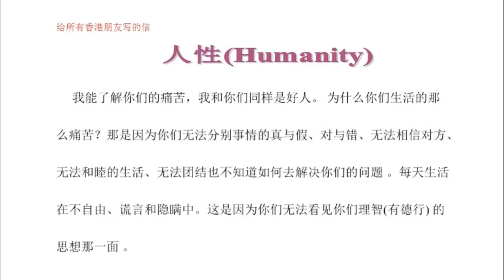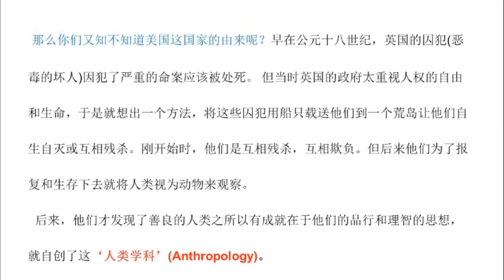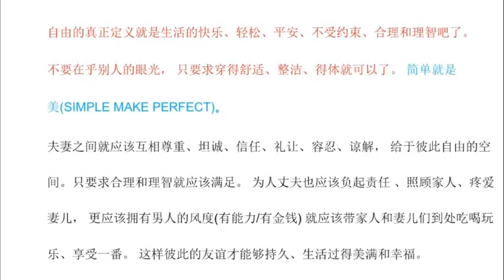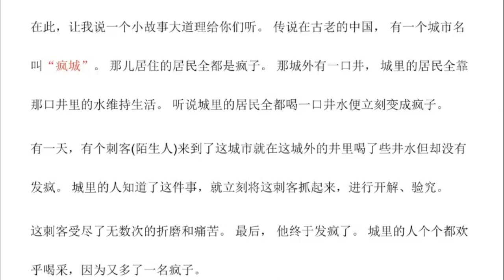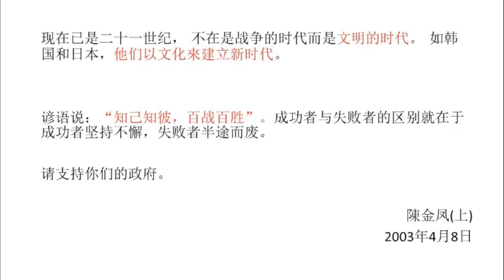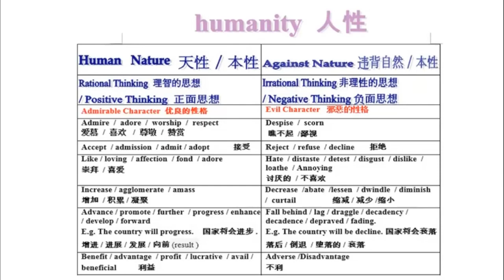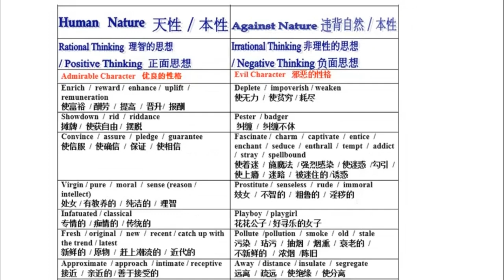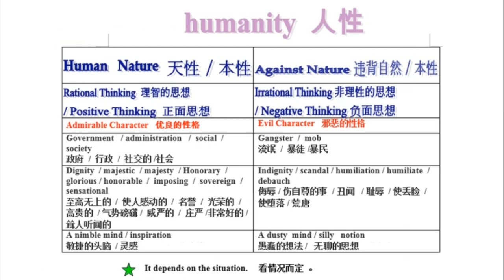简单易学: 一秒看穿 “人性”。(香港篇)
00:00 人性简介。
01:09 快速与人相处。
01:19 世间为何有善恶之分？
06:37 自由的真正意义。
06:56 夫妻相处之道。
07:34 轻轻松松教育儿女。
09:25 小故事大道理。
11:30 21世纪(未来趋势)。
11:57 快速区别理性与非理性思维。